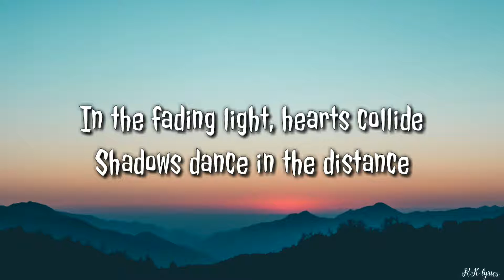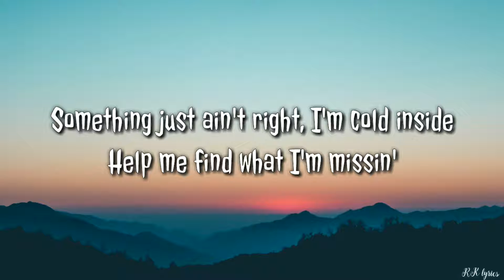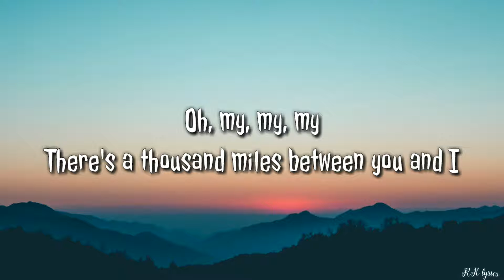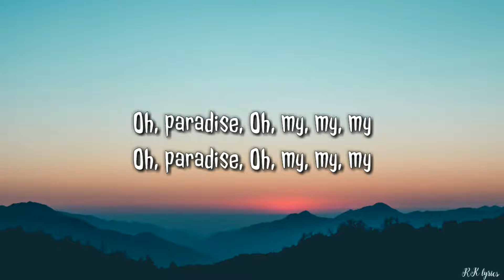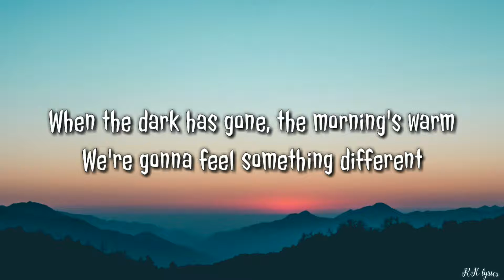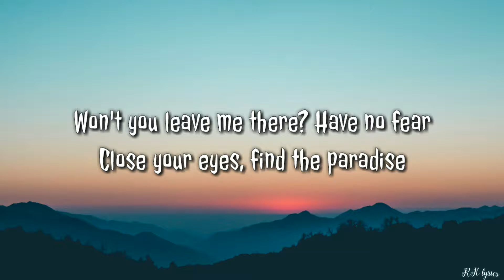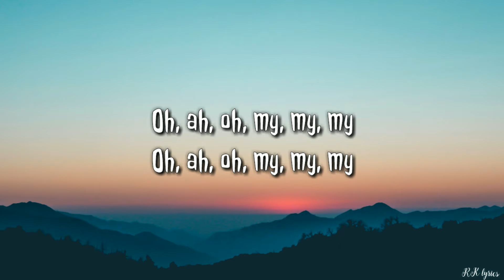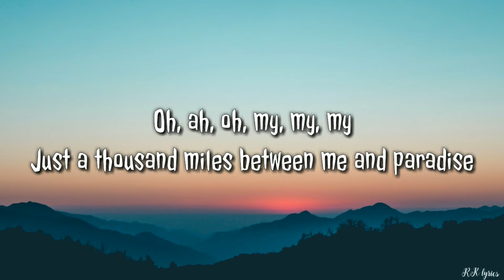Paradise - "MEDUZA" (Lyrics) Ft. Dermot Kennedy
🎶 Follow Almond Lyrics on Spotify Paradise - "MEDUZA" (Lyrics) Ft. Dermot Kennedy

Lyrics video for "Paradise" by MEDUZA & Dermot Kennedy

🎤 Lyrics: "Paradise" - MEDUZA & Dermot Kennedy

[Verse 1]
In the fading light, hearts collide
Shadows dance in the distance
Something just ain't right, I'm cold inside
Help me find what I'm missin'

[Pre-Chorus]
We're all scared to fly, still we try
Learn to be brave, see the other side
Won't you leave me there? Have no fear
Close your eyes, find the paradise

[Chorus]
Oh, my, my, my
There's a thousand miles between you and I
Oh, my, my, my (My, my, my)
Just a thousand miles between me and paradise

[Post-Chorus]
Oh, paradise
Oh, paradise
Oh, paradise
[Verse 2]
When the dark has gone, the morning's warm
We're gonna feel something different
It will set you free, if you just tell me
Every secret, I'll listen

[Pre-Chorus]
Paradise, paradise
Paradise, paradise
Close your eyes, find the para

[Post-Chorus]
Oh, ah, oh, my, my, my